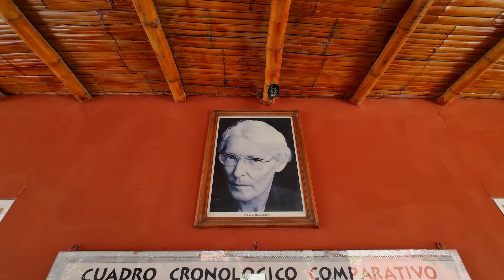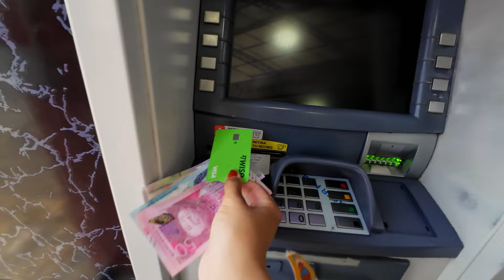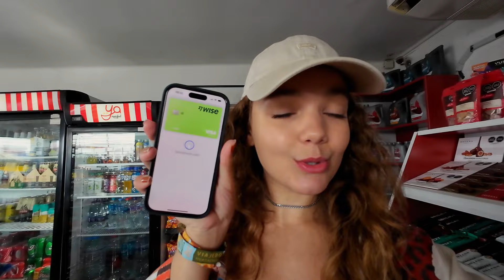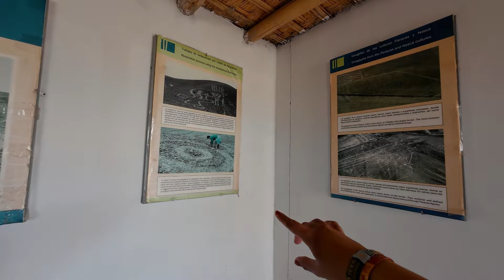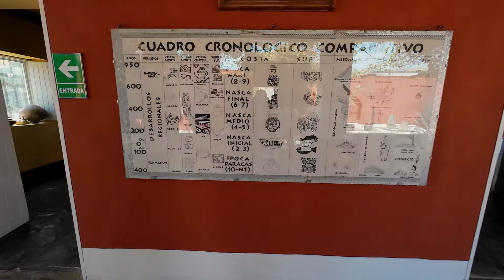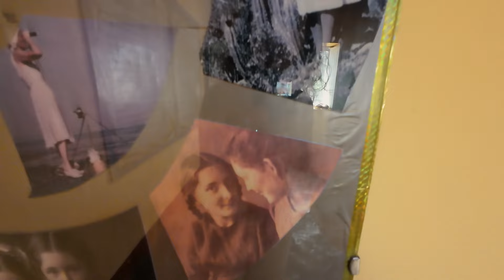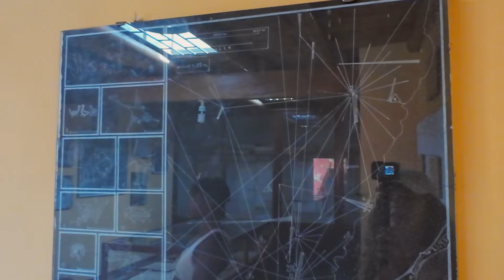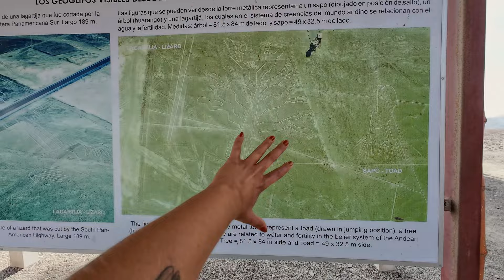Day Vlog no PERU: Tour nas Linhas de NAZCA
Neste day vlog incrível, vamos explorar as Linhas de Nazca e Paracas no Peru. Uma aventura fascinante para desvendar os mistérios das famosas Linhas de Nazca. Saindo de Huacachina, onde passei um mês incrível fazendo voluntariado com a Worldpackers. Junte-se a mim enquanto percorremos diversos pontos de observação dessas enigmáticas linhas, conhecidas por muitos como obras de extraterrestres!

🔍 A propósito, você acredita que as Linhas de Nazca foram feitas por civilizações antigas ou por extraterrestres? Comente abaixo e compartilhe sua opinião!

WISE: A conta de débito internacional que facilita todas as minhas viagens! Com o IOF mais baixo do mercado, câmbio real e sem taxas escondidas, com a Wise, você pode enviar e receber dinheiro em várias moedas, economizando nas taxas bancárias tradicionais.

Se você ama viagens, vlogs, aventuras e dicas para explorar o mundo de forma autêntica e memorável não se esqueça de se inscrever no canal e ativar as notificações para não perder nenhum conteúdo incrível que estou preparando para você!

Obrigado por se juntar a nós nesta jornada! Vamos explorar o mundo juntos e criar memórias que durarão para sempre. Até o próximo vídeo!